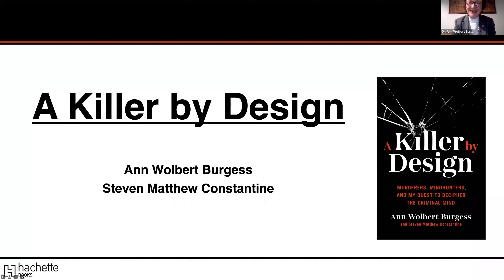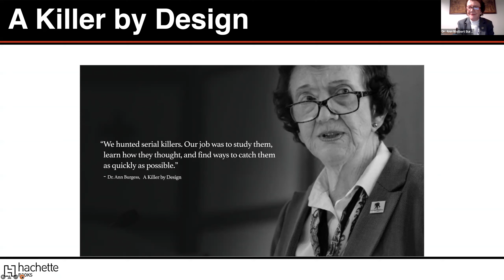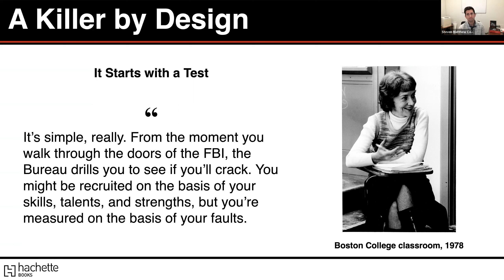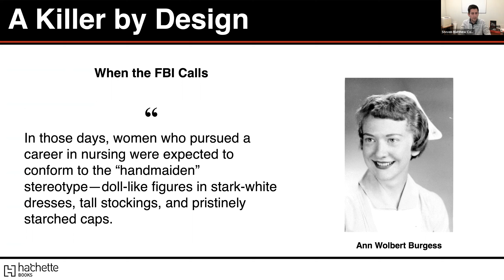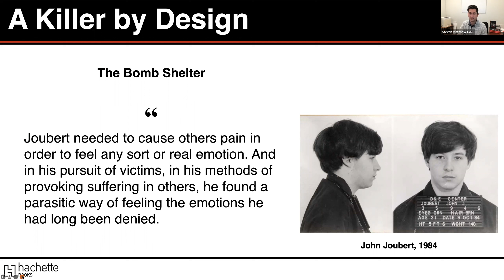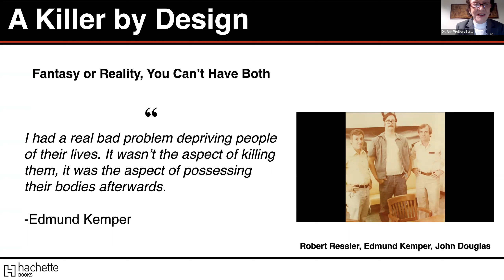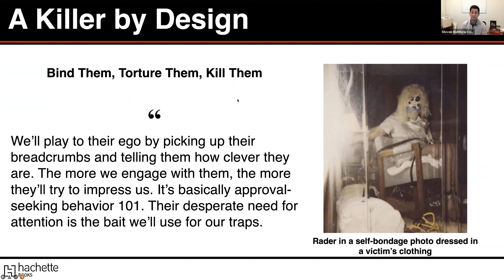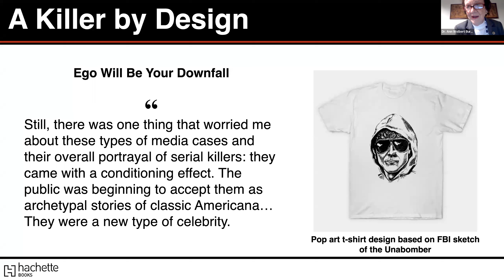Ann Burgess discusses "A Killer By Design" with Steven Matthew Constantine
Harvard Book Store's virtual event series welcomes ANN BURGESS—a leading forensic and psychiatric nurse and professor at the Boston College Connell School of Nursing—for a discussion of her memoir A Killer by Design: Murderers, Mindhunters, and My Quest to Decipher the Criminal Mind. She will be joined in conversation by her co-author STEVEN CONSTANTINE, assistant director of marketing and communications at the Connell School.